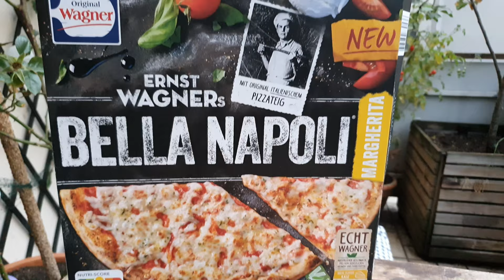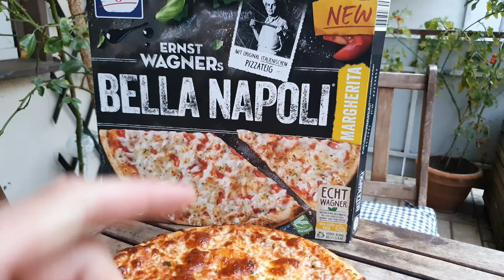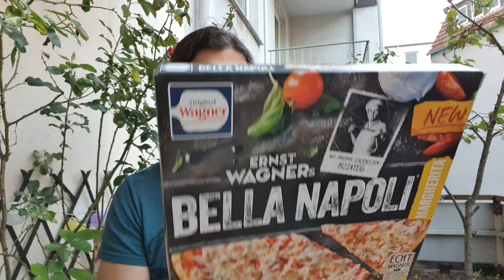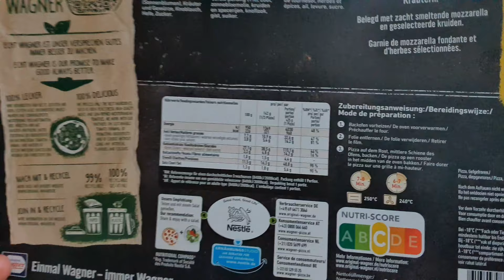Ernst Wagners BELLA NAPOLI Pizza | Extra groß und extra lecker?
Neu! Naja, nicht ganz. Die Ernst Wagners Bella Napoli Pizza ist extra groß - doch schmeckt sie denn auch? Ich gucke mir die Pizza Margherita mal genauer an für euch.
Vielen Dank!
Es handelt sich um Werbung, weil ich Produkte erwähne. Ich werde dafür nicht direkt bezahlt und meine Meinung ist unkäuflich. Das Produkt habe ich selbst gekauft.
Hier findet ihr mich noch:
(1) Es handelt sich um einen Amazon Partnerlink. Ich bekomme eine Beteiligung vom Umsatz, für dich wird es nicht teurer.